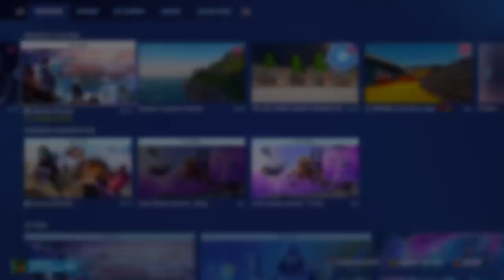Discover the Ultimate Thrill: The Most Captivating Fortnite Customs!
In this video, we'll be exploring some of the most captivating Fortnite customs out there. From intricate building designs to epic championships, these customs are sure to thrill you!

If you're a Fortnite fan, then this video is for you! We'll be exploring some of the most captivating customs out there, from intricate building designs to epic championships. If you're looking for a new way to spend your free time, then this is the video for you!